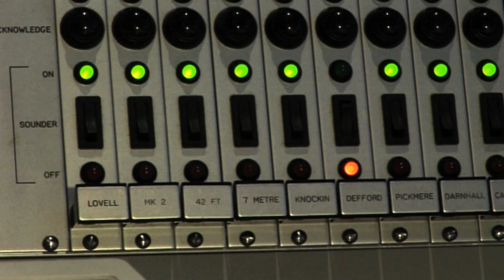What's the Greatest Machine of the 1950s...the Lovell Telescope?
The Lovell Telescope, constructed in 1955 by Bernard Lovell and Charles Husband, is a radio telescope located in the north-west of England. A whopping 76 metres in diameter, it held the title of largest steerable dish radio telescope in the world before being overtaken by the Green Bank and Effelsberg telescopes many years later.

Perhaps the most noticeable feature of the Lovell Telescope is the enormous white bowl, fashioned in the shape of a paraboloid. This part of the construction gathers incoming radio waves when pointed towards a source in the sky, intercepting the waves before being reflected from the steel surface into the central focus box. It is here that the a small aerial receives the radio waves which are then fed into a radio receiver.

Due to its enormity, the Lovell Telescope can be seen from great distances - as far away as the Pennines, Snowdonia and the Peak District. It's little wonder that it won the BBC award for 'Unsung Landmark' in 2006.

What makes it great… An iconic pioneer that single-handedly tracked Sputnik, gave Britain a Cold War early warning system and opened up the universe.

Time Warp… Although the Lovell Telescope will turn 60 years old this year, it's still one of the most powerful radio telescopes in the world.

This film features Chris Barrie scoping out this enormous British icon.